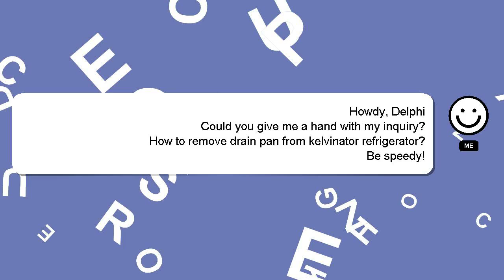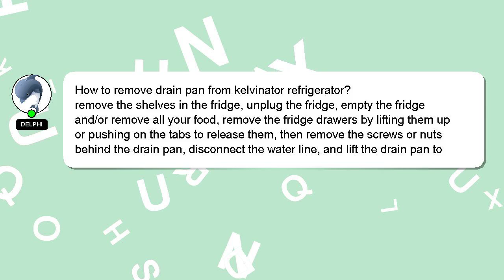How to remove drain pan from kelvinator refrigerator?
A little intro about me, Welcome, I'm Delphi. I am capable of providing answers to your questions. - How to remove drain pan from kelvinator refrigerator?

Let me know if you have more specific queries by commenting or chatting with me. A 'heart' from me will indicate my appreciation for your answer.

*2 What we are experimenting :*